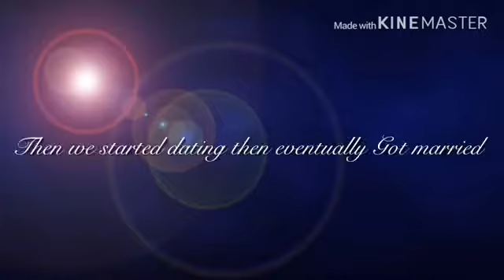How corval happened